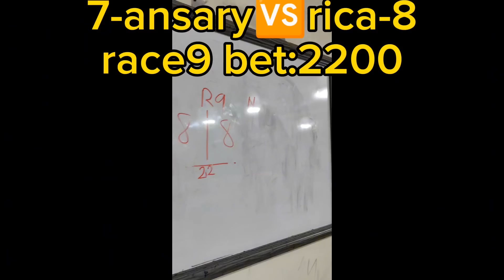lomaban na ang babaeng tirador na davao.